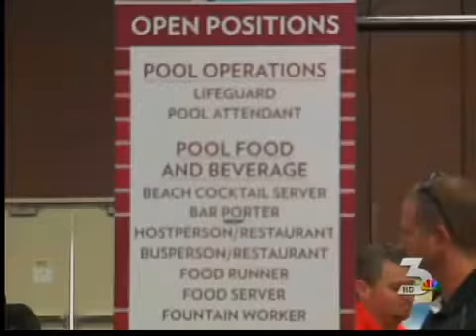CorpNet on NBC Vegas